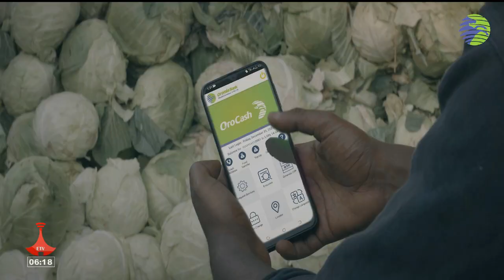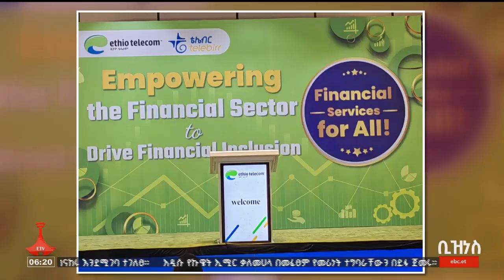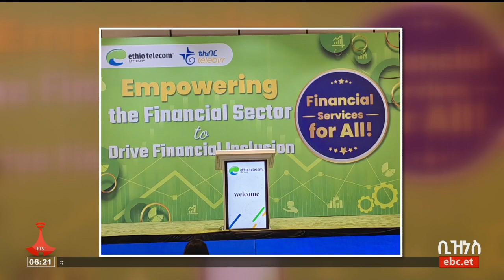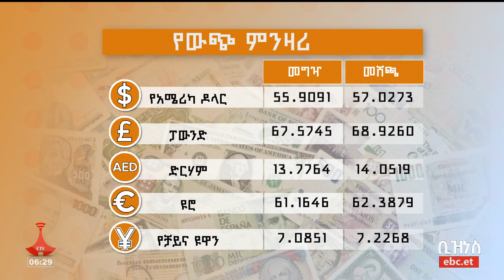ታኅሣሥ 11/ 2016 ዓ.ም…የቀን 6 ሰዓት ቢዝነስ ዜና Etv | Ethiopia | News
ታኅሣሥ 11/ 2016 ዓ.ም…የቀን 6 ሰዓት ቢዝነስ ዜና